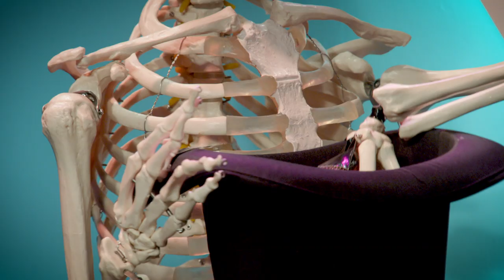All about Avocados - Cooking in Ava's Kitchen | Stacked!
Ava's kitchen is up and running and she's ready to teach us some fun stuff about AVA-CADOS!

Stacked! | Pip, Drew and Ava are here with stacks of fun new videos dropping every week. With everything from things brewing in the Dare Lab, to life advice, and some colourful new characters - the Stacked! team are all over it

Online - abc.net.au/abcme/